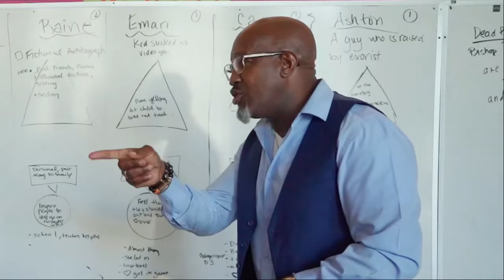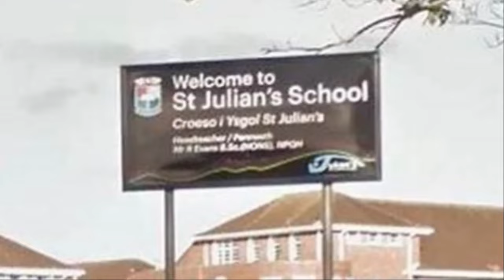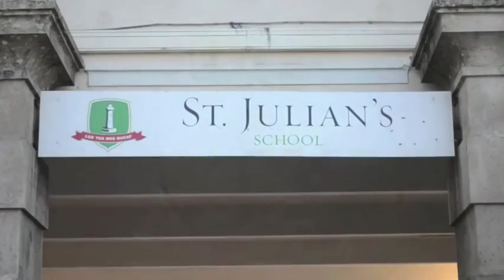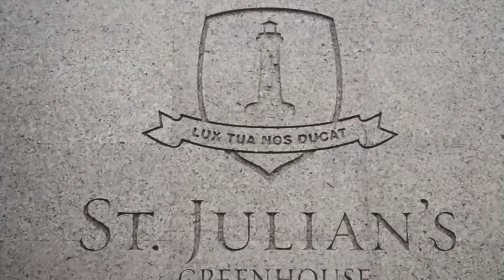Why Ronaldo's children Get REJECTED By Portugal School?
In this eye-opening video, we delve into the controversial rejection of Cristiano Ronaldo's children by a prestigious school in Portugal. Join us as we uncover the reasons behind this shocking decision and explore the implications for Ronaldo and his family. Discover the latest updates and reactions from fans worldwide as we analyze the broader issues surrounding celebrity privilege and educational standards. Don't miss out on this compelling insight into one of football's most famous families!